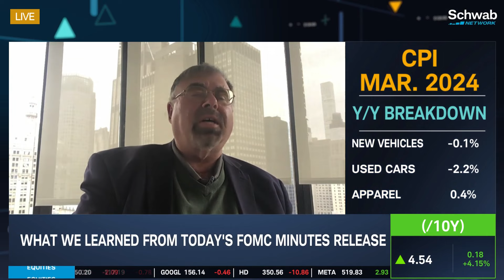Will The Fed Hold Rates Steady?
Could the Fed hold rates steady through the year? Andrew Brenner discusses this, as well as takeaways from inflation data. He also goes over what we learned from the FOMC minutes release. Tune in to find out more about the stock market today.